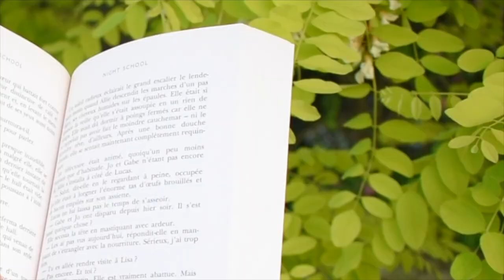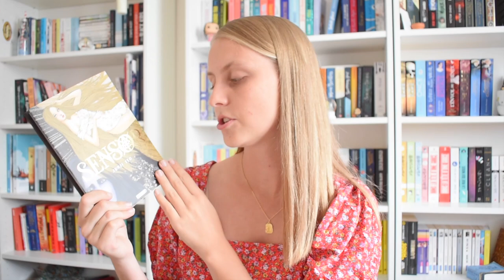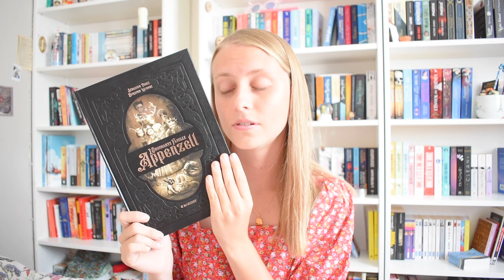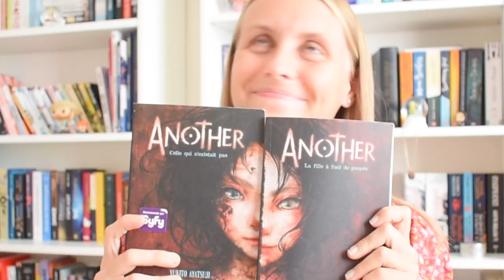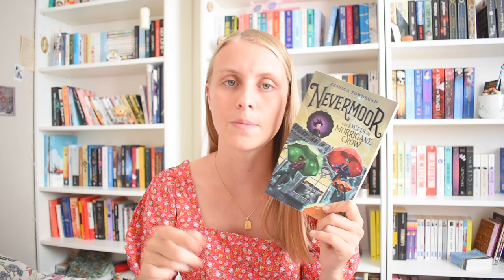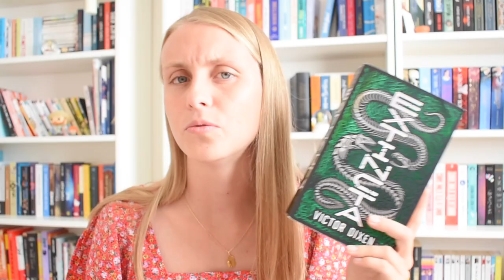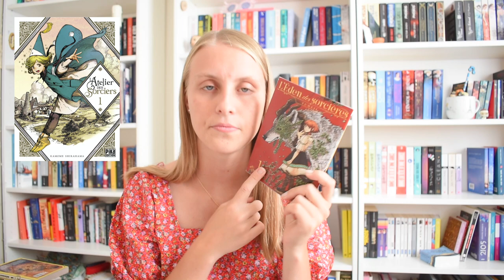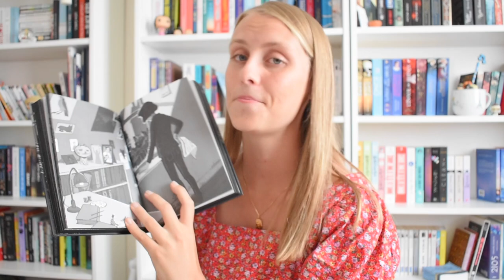RECOMMANDATIONS LECTURES SPÉCIALES PUMPKIN AUTUMN CHALLENGE !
L'automne arrive et comme chaque année, il est temps de partager nos lectures pour le Pumpkin Autumn Challenge ! A défaut de ma Pile à Lire, cette année, je vous recommande des lectures, des livres que VOUS DEVEZ LIRE ! L'occasion de compléter votre PAL du challenge si celle-ci est encore incomplète ! En éspérant que mes recommandations vous plairont !

LES MENUS ET CATÉGORIES DE 2021 :

MENU 1 : AUTOMNE FRISSONNANT
• GARE ! GARE ! À LA MAIN DE GLOIRE ! (voleur, thriller, policier, superstition, horreur, épouvante)
• DOUBLE DOUBLE TOIL AND TROUBLE (sorcière, pièce de théâtre, prophétie, tragédie)
• LE FOLKLORE DE CHIPENDEN (créatures surnaturelles et fantastiques, obscur, fantasy)

MENU 2 : AUTOMNE DOUCEUR DE VIVRE
• IT'S JUST A BUNCH OF HOCUS POCUS (halloween, samhain, automne)
• HEY JIJI, TU NE TROUVES PAS QUE CA SENT DROLEMENT BON À LA GUTIOKIPANJA ? (parcours initiatique, jeunesse, famille)
• IL SUFFIT DE SE SOUVENIR DE RALLUMER LA LUMIÈRE (feel good, bien-être, santé mentale)
• J'AI UN DRAGON ET JE N’HÉSITERAI PAS À FAIRE FEU ! (humour, illustré, anthropomorphisme, animaux)

MENU 3 : AUTOMNE ENCHANTEUR
• LA LUNETTE DE PIERRE C'EST EXTRA, QUAND ON VEUT VOIR CE QUI NE SE VOIT PAS (petit peuple, féérie, nature, nature writing)
• NOM D'UNE DUNE (écologie, anticipation, SF, post-apocalyptique)
• PRINCESSE PRINCESSE (inclusivité, LGBTQIA+, féminisme)

MENU 4 : AUTOMNE DES MYSTÈRES
• LE DESTIN PERDU (temps, horloge, énigme, puzzle, historique, steampunk)
• LES RUINES DE L'ATLANTIDE (conte moral, philosophie, récit métaphorique, mythes et légendes)
• EN AVANT YVETTE TEMPÊTE ! (aventure, archéologie, artéfact, voyage)
• CABINET DE CURIOSITÉS (art, science, musée, singularité, étrangeté)

À REGARDER ENSUITE :

PUMPKIN AUTUMN CHALLENGE 2020 - Ma PAL
(Je postais cette vidéo il y a un an, jour pour jour, si ce n'est pas fabuleux)
J'AI LU PLUS DE 100 LIVRES EN 6 MOIS ! Mes réponses au Mid-Year Book Freak Out Tag !

Si vous avez lu l'un de ces livres ou qu'un d'eux vous tente, je vous invite à me laisser un commentaire, m'envoyer un message privé sur Instagram ou bien un mail !

QUI SUIS-JE ?
Je m'appelle Chloé, j'ai 19 ans. Je suis étudiante en art et passionnée par l'édition et tout ce qui à trait aux livres !